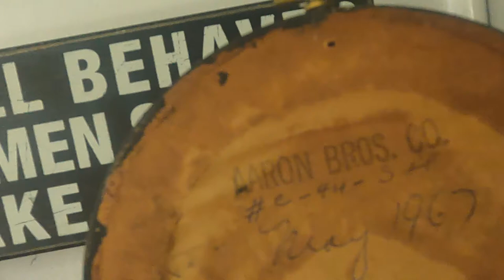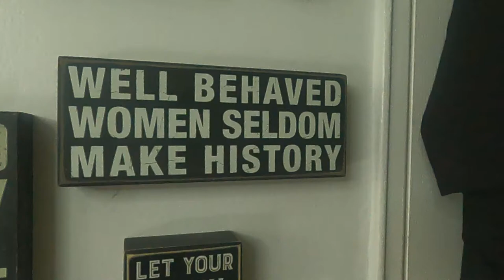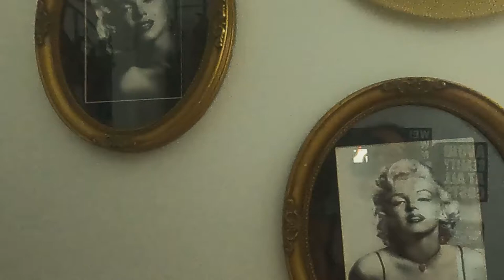Plant and Bedroom Tour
I transform this small bedroom with vintage furniture from the 60s and plants.